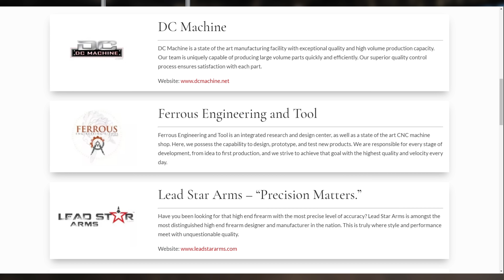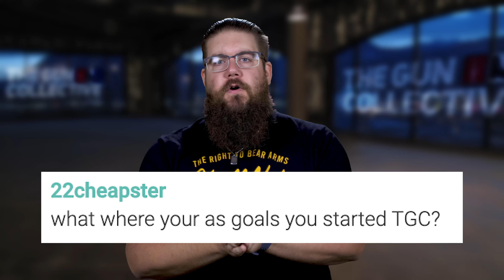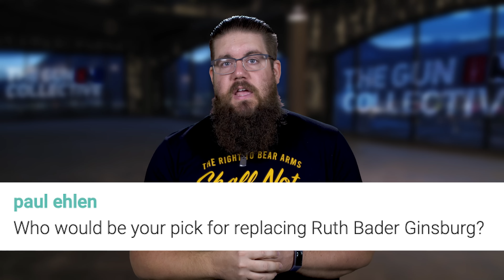Palmetto State Armory BUYS REMINGTON? - TGC News!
This time on TGC News, Jon Patton talks about a super expensive 50BMG, a super expensive lightweight bolt gun and PSA is buying REMINGTON?

• PSA buys Remington?

Music Licensing: ♩ ♪ ♫ ♬
• Item Title:                    Opener Stomp Logo
Item ID:                         9ED2JCF
Author Username:                 LFMusic
Licensee:                        Israel Long
Registered Project Name:         Show Open
License Date:                    September 16th, 2020
• Item Title:                    Powerful Logo
Item ID:                         5MN2URN
Author Username:                 StereoNuts
Licensee:                        Israel Long
• Item Title:                    The Intro Logo
Item ID:                         ZMSCJKJ
Author Username:                 raspberrymusic
Licensee:                        Israel Long